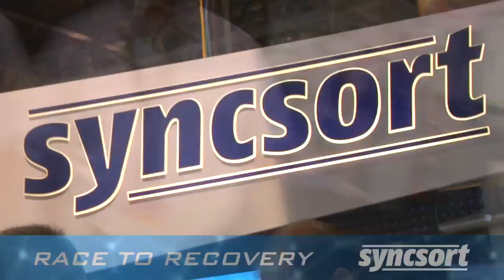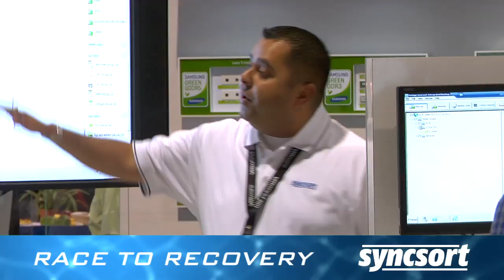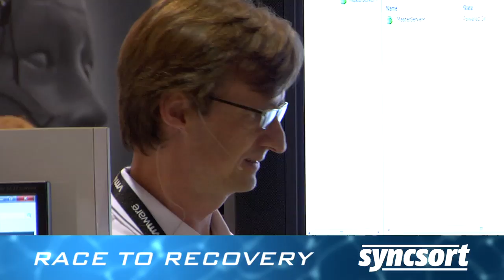The NetApp Syncsort Integrated Backup Race to Recovery Challenge at VMworld 2011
Syncsort's Peter Eicher and Pavan Jhamnani challenge VMworld show attendees to restore a virtual machine in less than 2 minutes using the NetApp Syncsort Integrated Backup Solution